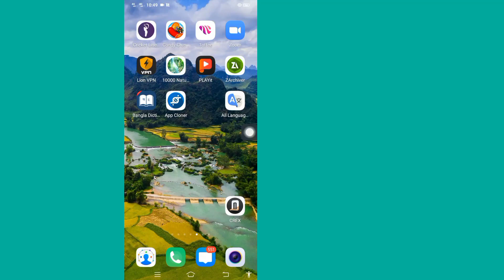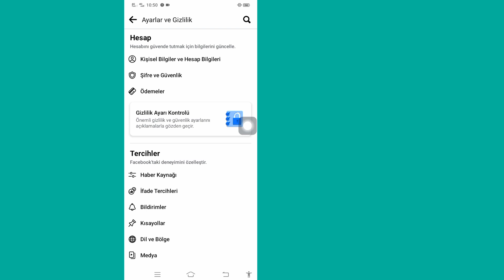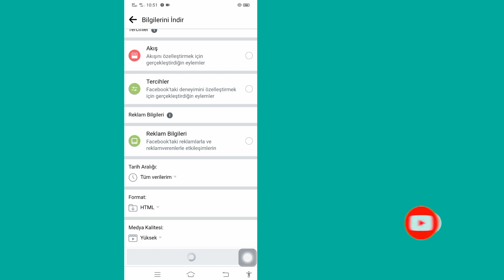Messanger'da Silinen Mesajlar Nasıl Kurtarılır (2023) | SİLİNEN FACEBOOK MESAJLARINI KURTAR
Messanger'da Silinen Mesajlar Nasıl Kurtarılır.

Bu videoda sizlere Messanger'da Silinen Mesajları Nasıl Kurtaracağınızı gösterdim. çok kolay ve basit bir yöntemdir. bu videoyu izleyin ve silinen facebook mesajını nasıl kurtaracağınızı öğrenin.